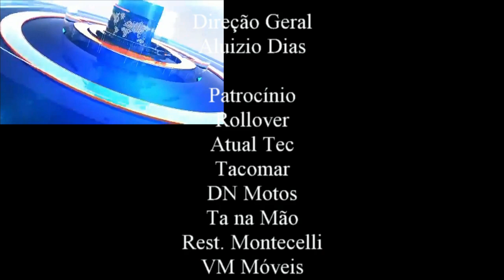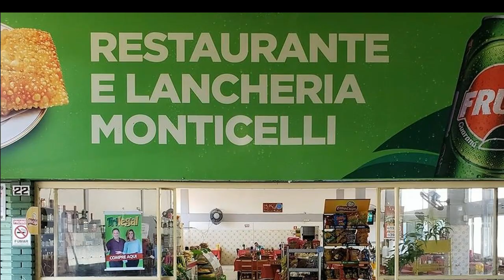Osório News 09/06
Noticias da Cidade de Osório, todos os dias com novidades com oque acontece na nossa região.